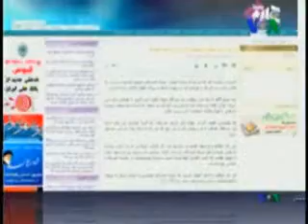واکنش محسنی اژه ای به تهدیدهای دولت